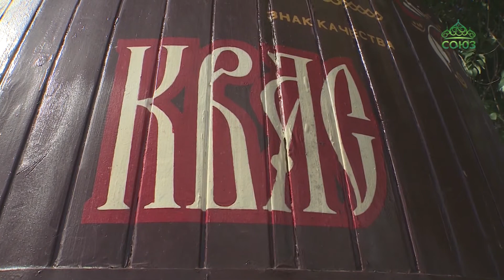По монастырской технологии: астраханские священнослужители наладили производство кваса.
По монастырской технологии: астраханские священнослужители наладили производство кваса. Рецепт исконно русского напитка формировался на протяжении многих лет и теперь радует астраханцев.